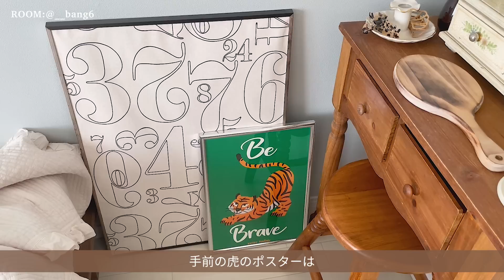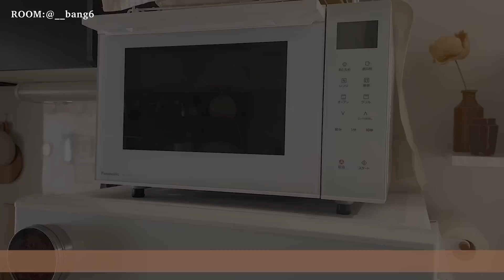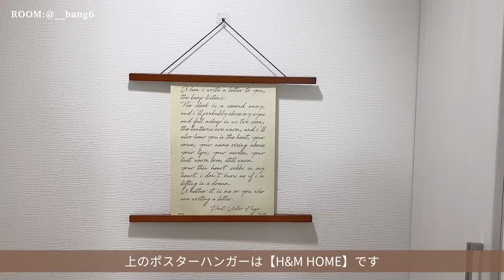【ルームツアー】1K8畳｜好きなものに囲まれながらも収納はスッキリ。海外風アンティーク調インテリアのお部屋｜一人暮らし｜賃貸｜キッチン収納 Japanese room tour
収納上手で海外風な1Kの一人暮らし部屋です◎ 詳細&主さまのインタビューは下記をご覧ください😊

ベッド下や壁面のスペースも有効活用し上手に収納されています✨
間接照明で過ごす夜のリラックスタイムが心地良さそうです🏠

今回のお部屋【@__bang6】さん

【暮らし】一人暮らし

【職業】調理師

【年齢】30歳

【住まい】京都府

【お部屋のタイプ・広さ】 1K・8畳/キッチン2畳

インテリアが多くても圧迫感やごちゃつき感が出ないようにしています。

洋書に出てくるようなお部屋をイメージ

・ヴィンテージのチェスト 【70B（セブンティ-ヴィンテージ）】
変わった取手のデザインとコンパクトな見た目ですが、収納力もしっかりあるところがお気に入りです☺︎

00:00  opening
00:19   お部屋の説明
00:53   リビング
01:57  ダイニングスペース
04:07   ベランダ側
04:27   ベッドスペース
06:48   ドレッサーコーナー
08:28   クローゼット
09:06   キッチン
13:08   玄関
14:15   洗面所
15:43   お風呂場
16:06   夜のお部屋の雰囲気
16:31   最後に
16:45   ending